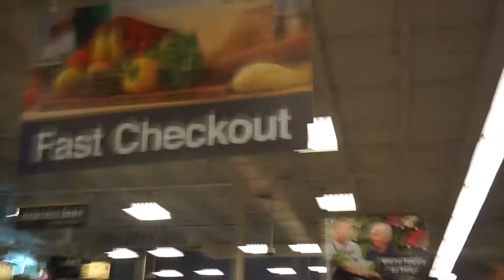Cleaning Up My Diet | It's VCU Homecoming Week!